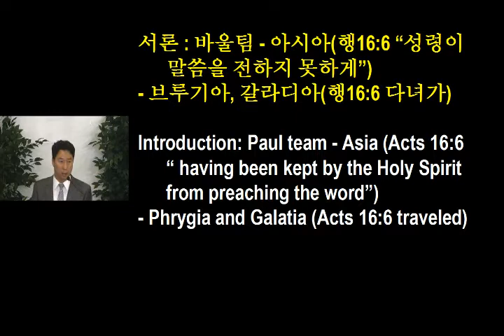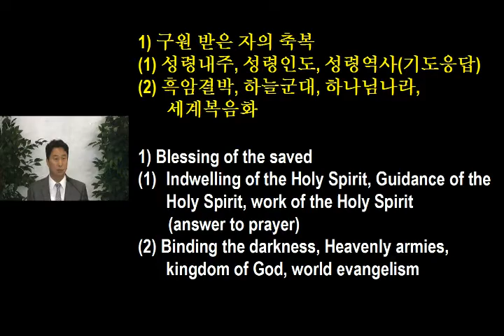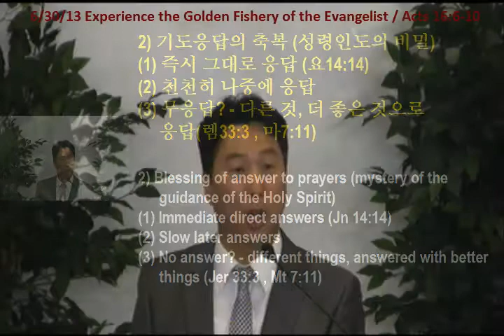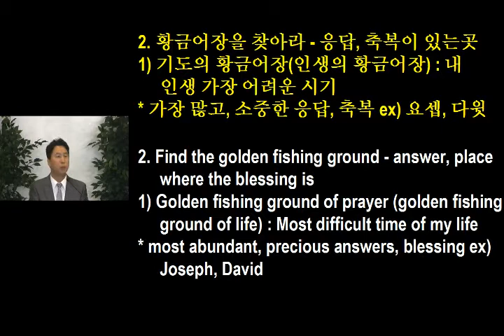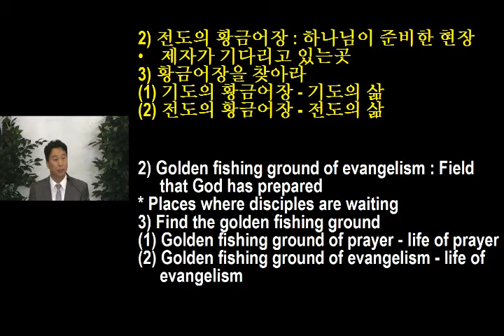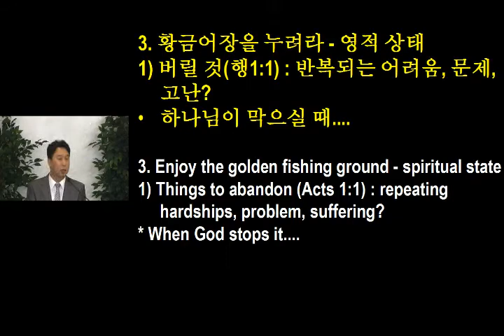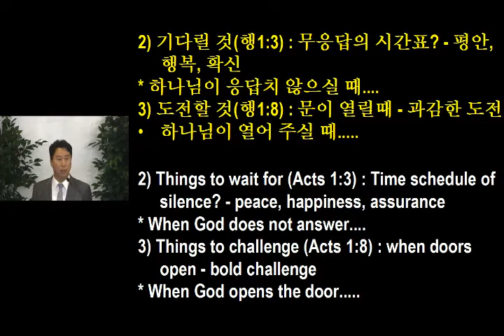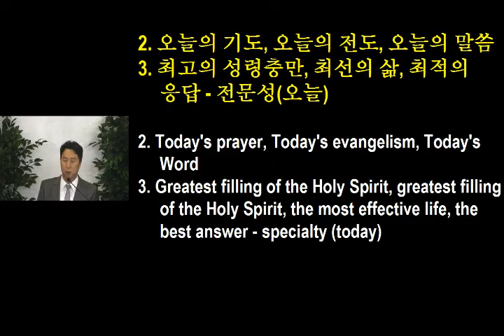6/30/13 Sunday message